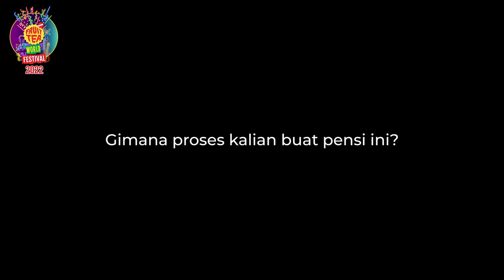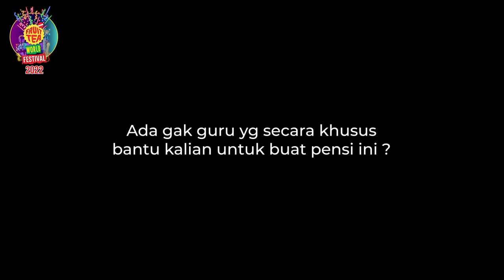PENSI SMAN 61 Jakarta Fruit Tea Sponsorship | School Creativity Competition 2022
Fruit Tea World School Creativity Competition

collaboration with PENSISMAN 61 Jakarta

FRUIT TEA WORLD adalah salah satu ajang para siswa/i dan tentunya sekolah untuk bisa mengekplorasi kreativitasnya.

Bukan hanya ajang untuk individu, tapi Fruit Tea World juga merupakan ajang ekplorasi kreativitas bagi sekoah-sekolah

[nama sma] menjadi salah satu sekolah yang memenangkan sponsorship fund di acara Fruit Tea World Festival School Creativity Competition 2022

Buat kalian disini yang mungkin mau mendaftakan sekolah kalian untuk bisa mendapatkan sponsorship fund juga, boleh loh cek di ig FT @FruitTeaSosroID

dan tunggu keseruan Fruit Tea World Festival 2023!!